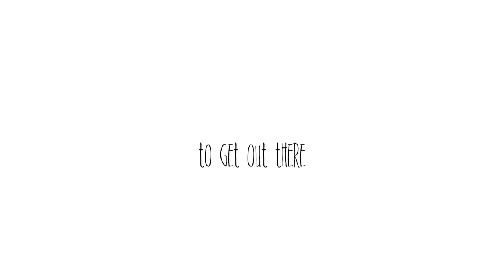Learning to sail outside the relationship - Feat. Project Atticus [Ladies Night]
This week, I get to chat with my dear friends Desire and Jordan from Project Atticus. They  sail, work and live together, but aren’t necessarily the best teacher/student. We chat about other opportunities to learn outside the relationship.

[OUR WISHLIST]

[ CAMERA GEAR ]
Secondary Camera